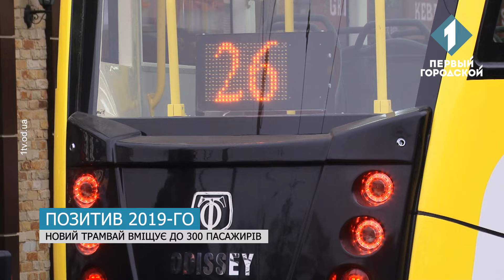Підсумки року: найпозитивніші моменти 2019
2019 випробовував Одесу на міцність – через низку страшних аварій, пожеж та інших надзвичайних подій цей рік точно не був простим. Та був у ньому і позитив – нам все ж таки є чим похизуватися. Найдовший в Україні трамвай, довгоочікуване відкриття Літнього театру, спортивні перемоги та майже казкова історія навколо замку Анатри на Французькому бульварі, який нарешті дочекався реставрації. І це далеко не всі досягнення одеситів за останній рік. Найпозитивніші моменти 2019 згадувала Ксенія Козак.